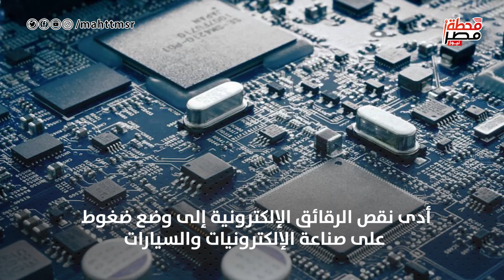شركة أبل تقلص من انتاج أيفون 13 .. ما السبب؟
تراجع سهم شركة أبل العملاقة لتكنولوجيا الاتصالات والمعلومات الثلاثاء متأثرا بتقارير أشارت إلى اعتزام الشركة خفض أهداف إنتاج الهاتف الذكي آيفون 13 بسبب استمرار العجز في الرقائق الإلكترونية على مستوى العالم.
وكانت أبل تستهدف إنتاج 90 مليون هاتف من طرازها الجديد في الربع الأخير من 2021، وفقا لتقرير نشرته شبكة بلومبرغ الاقتصادية.

تقرير: آية عادل
مونتاج: محمد البارودي